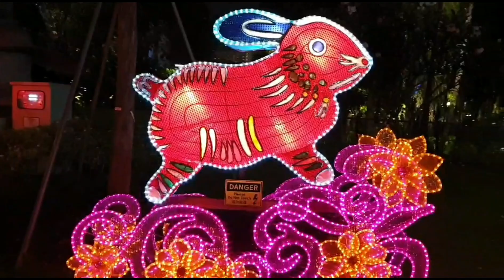Gardens by the Bay Chinese lanterns Singapore Mid Autumn Festival Celebrations 2019